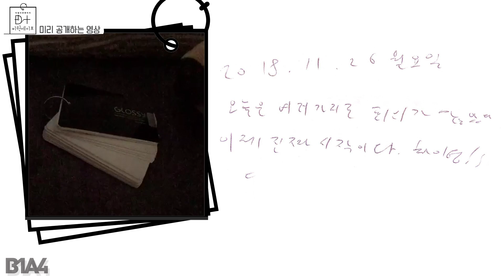[RealDocumentary] D+B1A4 Preview 7